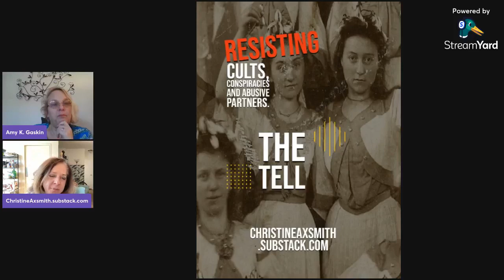Ask Amy About Aging: Christine Axsmith: Dark Persuasion, especially with vulnerable populations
"The Tell" with Christine Axsmith is about dark persuasion, resisting cults and con artists. Free yourself and your mind. It is a place to rediscover your personal power and to laugh at the people making money trying to scare you.

Christine Axsmith was a court-appointed attorney and guardian in Washington, DC for seven years.  She has considerable experience with elder law issues.

TheTell on substack
Resisting Cults, Quacks and Abusive Partners